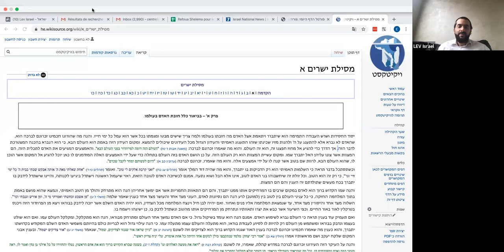Messilat Yesharim - Partie III - Eitan Galam